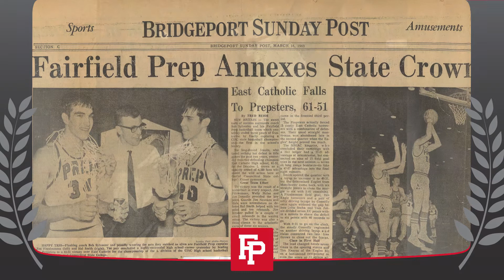Fairfield Prep Athletic Hall of Fame- Jim Fitzsimmons '69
Jim Fitzsimmons '69 was inducted into Fairfield Prep's Athletic Hall of Fame on June 2, 2017, at Prep's Athletic Hall of Fame Dinner. Jim Fitzsimmons has the distinction of being the only basketball player in school history to be named All-American. "Fitz" still holds the school record for career points and points in a single game. After first going to Duke, Fitz transferred to Harvard and is still the school's single season scoring leader.